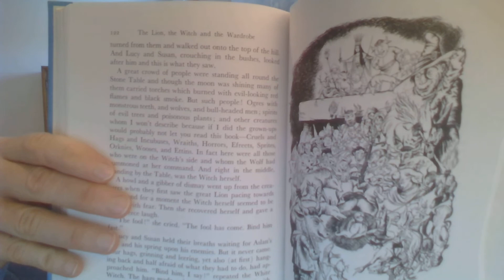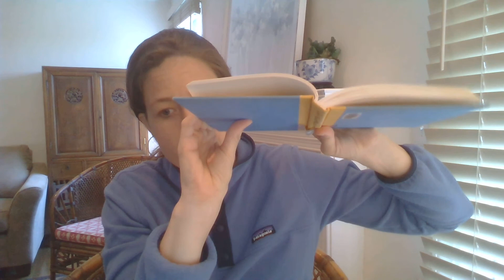Miss Chrissy Reads “The Lion, the Witch and the Wardrobe” to St. John’s Kids: Chapter Fourteen